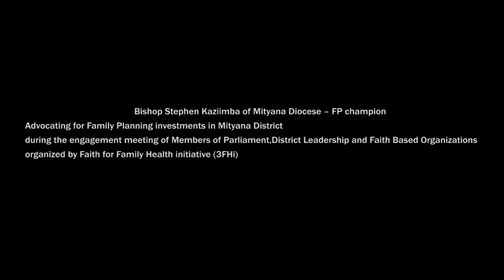bishop Stephen Kaziimba Mityana Diocese